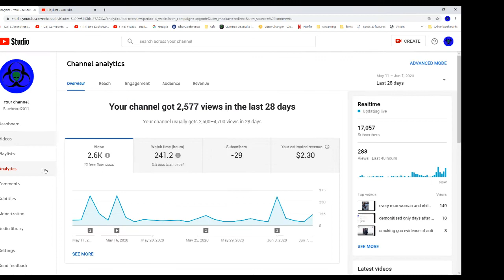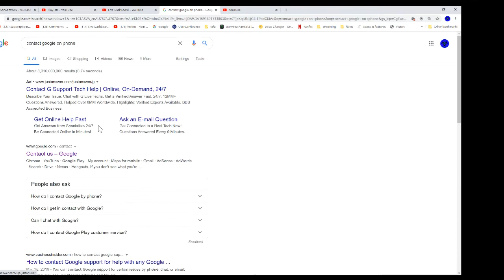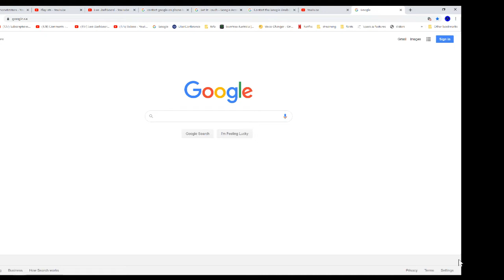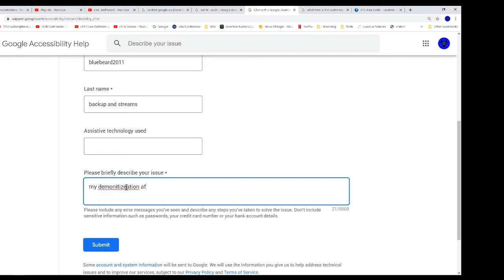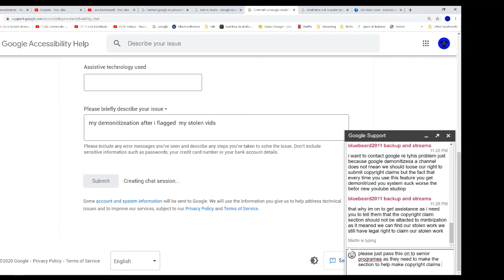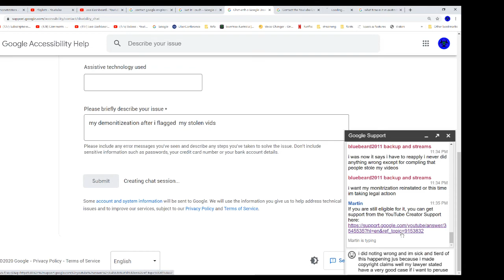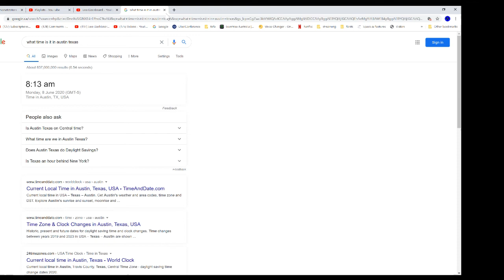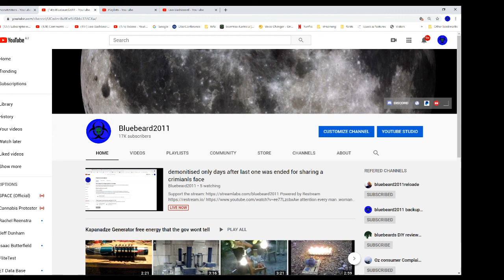demonitised only days after last and now because i place a copyright claim for stolen videos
so many people are complaining they can't but masks well everyone has potential at home to make hundreds of masks enough for the whole family you may lose a few bedsheets and also our schools can be closed but open at the same time with our kids at home using a website called uberconference

I will open conference so all can have a chat

the sound in the background is my fish tank I'm not topping it up till I'm out of morning for my mum its sounds and represents my tears I find it hard to cry but hey are my tears for this stream

western australia paliament sing members

queensland paliament menmbers

south australia siting paliament members

northern territory members of paliament offices

this video is a protest against the hypocrisy in Australia from our politicians where most of them live, it's legal but not for its citizens in other states